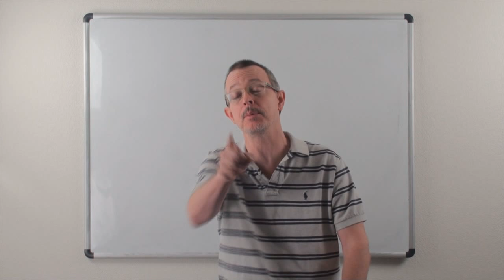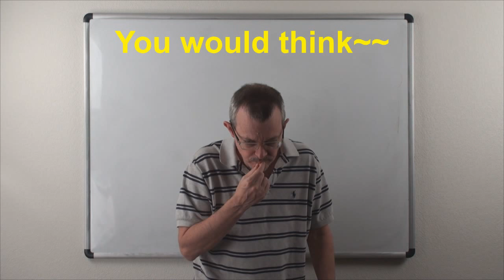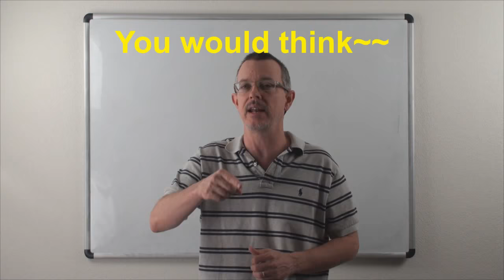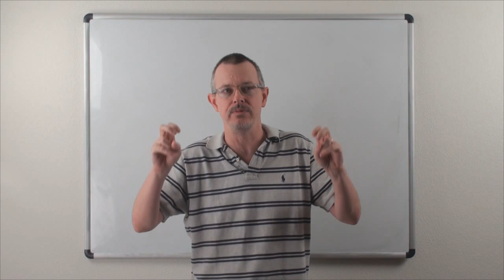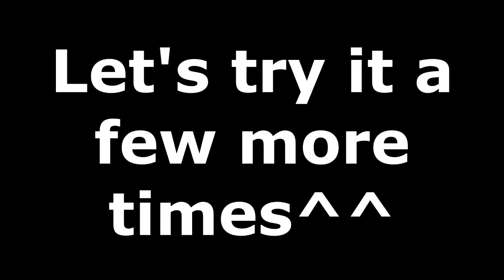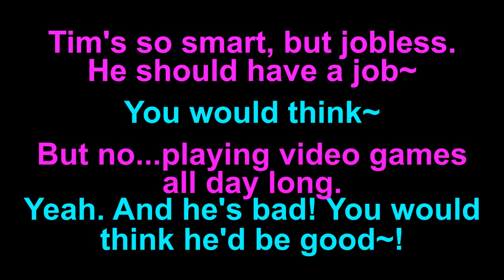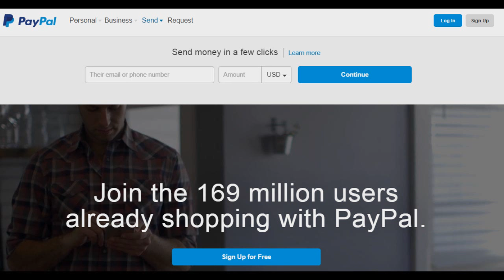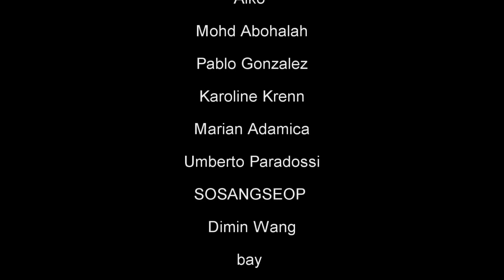Learn English: Daily Easy English 0869: You would think~~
Today's E-cubed: you would think
Tim’s so smart, but jobless. He should have a job~
You would think.
But no…playing video games all day long.
Yeah. And he’s so bad! You would think he’d be good!